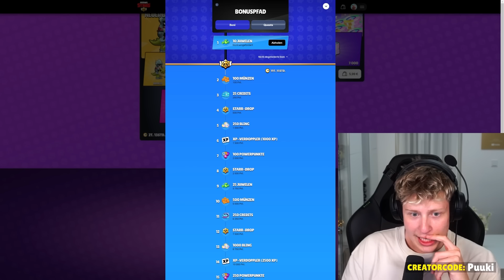GANZEN SHOP leer KAUFEN💎😍 300€ in 30 Minuten!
Cool, dass du hier gelandet bist. Lass doch gerne einen Daumen und ein Kommi da.